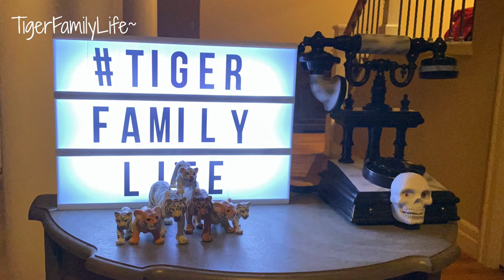2020 FIRST MUKBANG | KIMCHI FRIED RICE, ITALIAN SAUSAGE AND COCA COLA 김치볶음밥 먹방